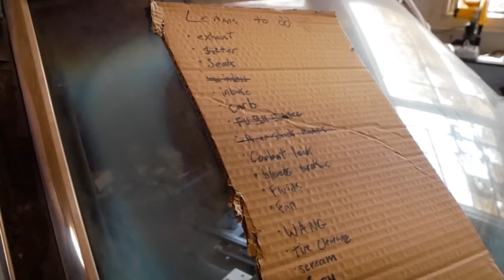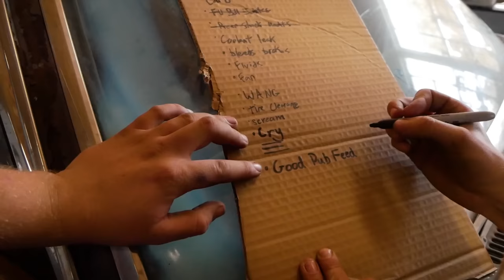TOTALED Muscle Car Returns to the Road After 35 Years! Flooded LeMans Gambler Car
Today we FINALLY put the LeMans on the road, and head to a KILLER party at Off The Line Performance in Des Moines.

MERCH! JUNKYARDDIGS.COM